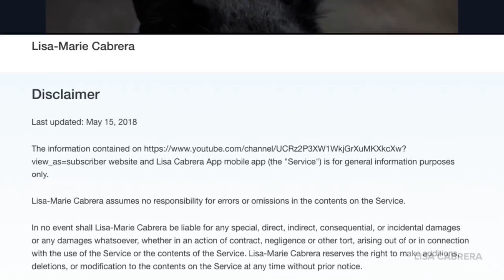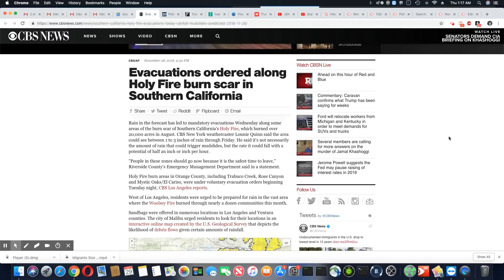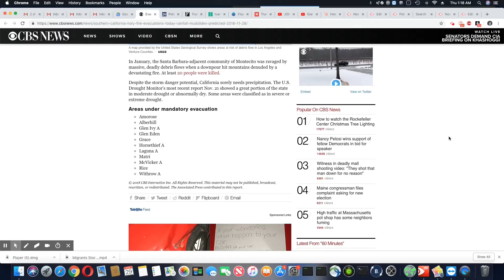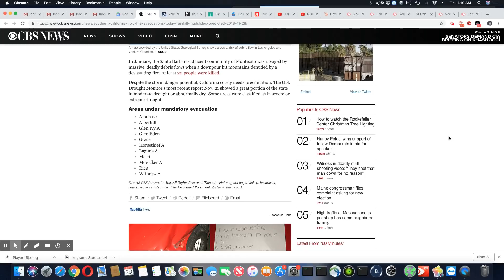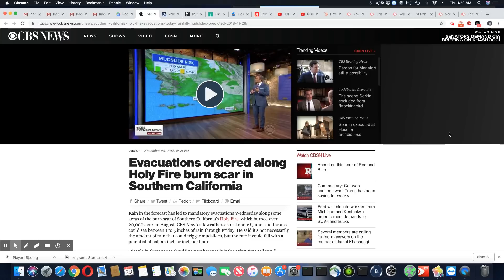Holy Fire Evacuation Ahead of Potential Mudslides In Southern California